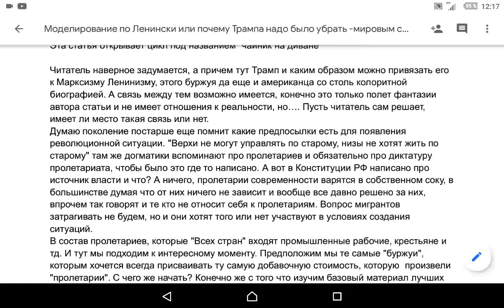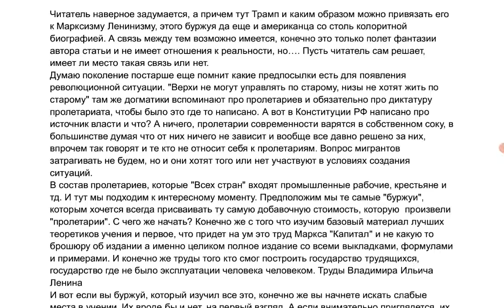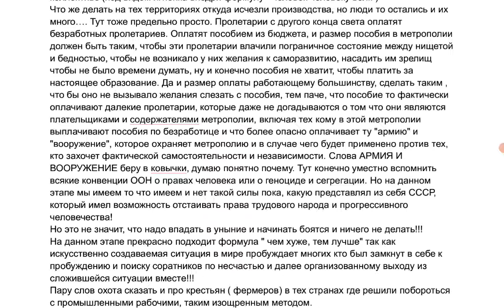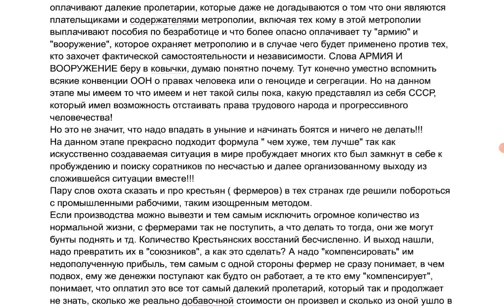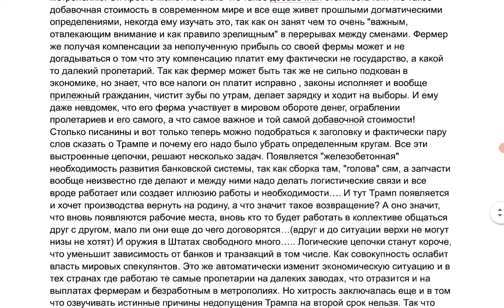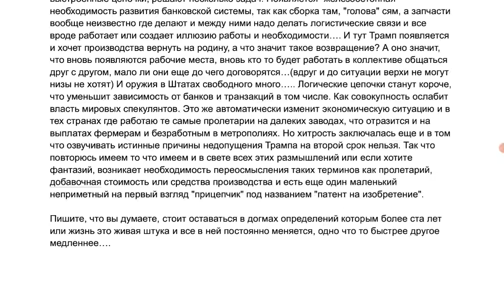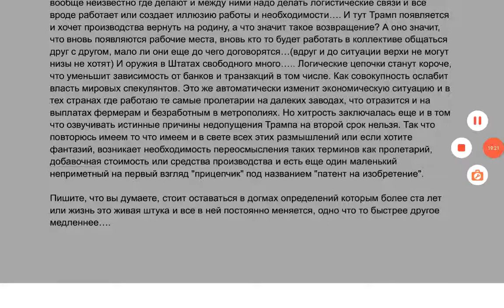Случайный марксист или чайникНаДиване шаг первый.или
ВертикальВластиНарода ЖильцовСергей КПРФ будниГеноцида Мое мнение такое! Если я не прав напиши , что думаешь о происходящем вокруг.
Мирно и законно сможем На развитие канала можно через
Яндекс кошель
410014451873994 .